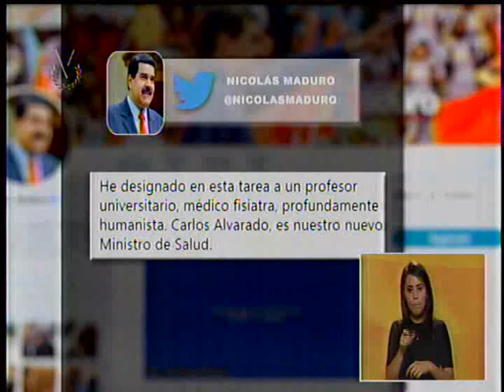Maduro designa a Carlos Alvarado como nuevo Ministro de Salud